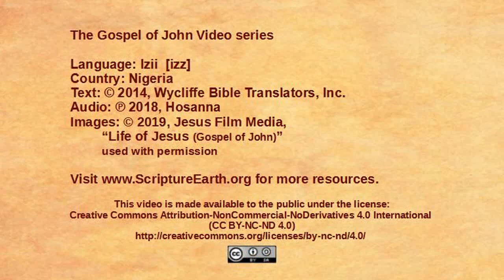Izii - John 18:15-27 “Peter denies knowing Jesus and Annas questions Jesus” [izz]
Scripture Videos in Izii of Nigeria. [izz]